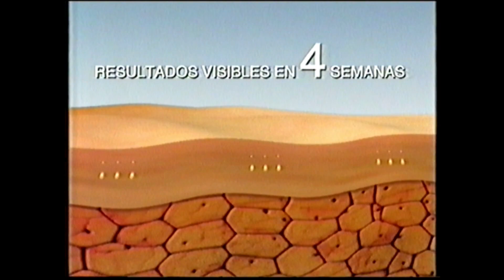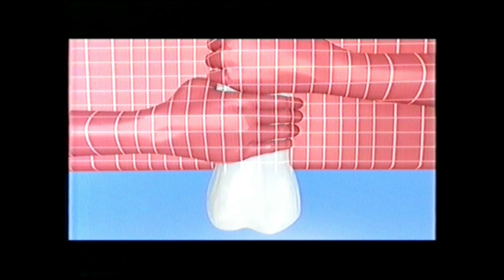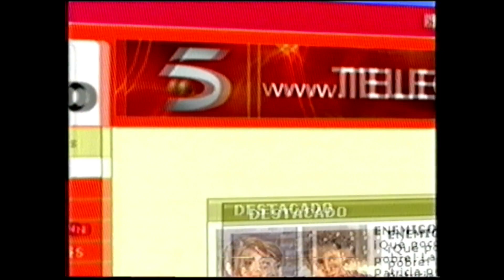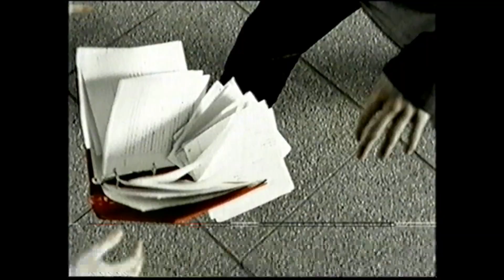VHS Publicidad Tele5 año 2004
Digitalización cinta VHS.
00:00 Cortinilla telecinco.
00:04 Gel de afeitar Gillete Series.
00:19 KIA Cerato.
00:30 Admira Q10.
00:50 Citroën Xsara Picasso.
01:16 Reebok. SUPÉRATE. Iker Casillas. Ganador de la Champions.
01:36 Saab 93 TiD 150 cv.
02:02 Martini. AMALFI.
02:22 NIVEA desodorant aqua cool for men.
02:42 Gama Peugeot 307 HDI.
03:07 Monturas de Titanio. VISIONLAB.
03:18 NISSAN Primera.
03:48 granini. Bebe con los 5 sentidos.
04:09 Mediatis. Cuenta ahora.
04:26 Barritas Golden Grahams, Chocapic y Nesquik.
04:47 Pasta tres delicias Salto Knorr.
05:07 Renault Megane.
05:27 Amparo Larrañaga. Oraldine.
05:47 Actimel de DANONE.
06:07 Supositorios Rovi de glicerina.
06:31 MOVILISTO. POEMA 7777.
06:52  GSMBOX. Juego Car y Juego Burbuja 5515.
07:03 Compeed. Apósito liquido.
07:23 MOVILISTO. Mercedes 7777.
07:34 25 DÍAS ALCAMPO.
07:55 Telecinco punto es.
08:16 Vispring. Solución Oftálmica.
08:39 Fiat Multipla. 6 asientos de verdad.
09:10 Bio Century Línea.
09:30 Rexona activreserve.
09:50 UREO. Artiach.
10:16 Cofidis.
10:40 Balay. Por un mundo más cómodo.
11:11 Colgate y Fundación Dental Española. FDE. Mes de la salud bucodental. Chequeo dental gratuito.
11:32 Dejar de fumar. Smoke free.
13:00 MOVILISTO. Poema XXX y su nombre al 7777.
13:12 AJAX. Sistema "Agua Limpia".
13:43 BATMOVIL. BOMBA o TOPLESS al 7123.
13:53 Ahí saldrá el logo de PIXTOMENTAL VIDEO ZONE.
Le das clik para seguirme y todos tan contentos.
¡¡Gracias Majetes!!